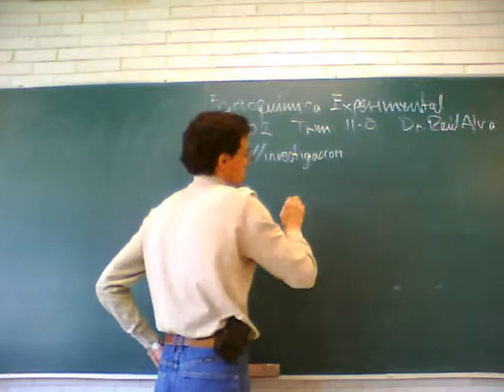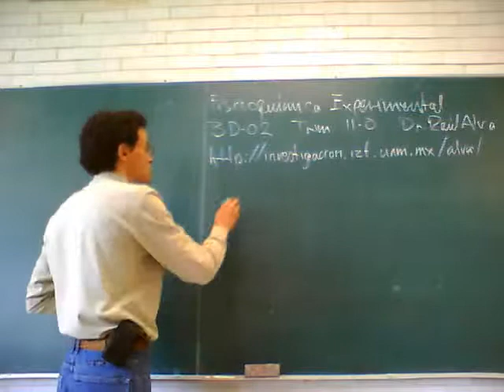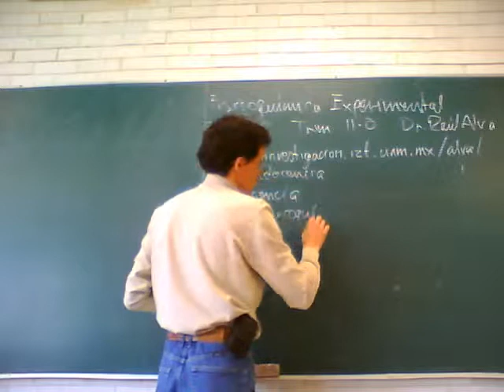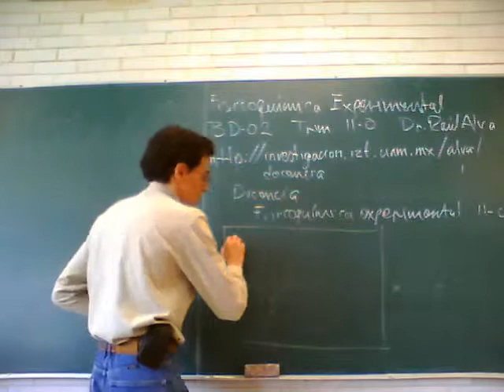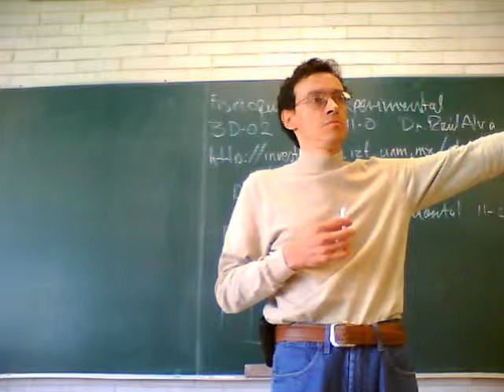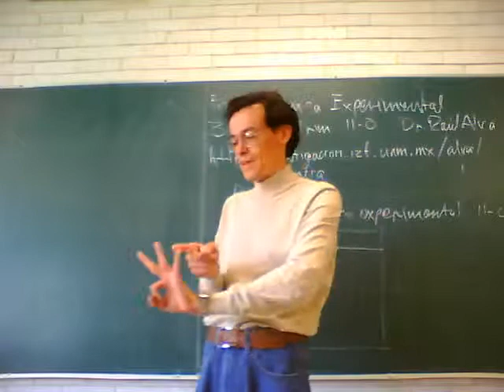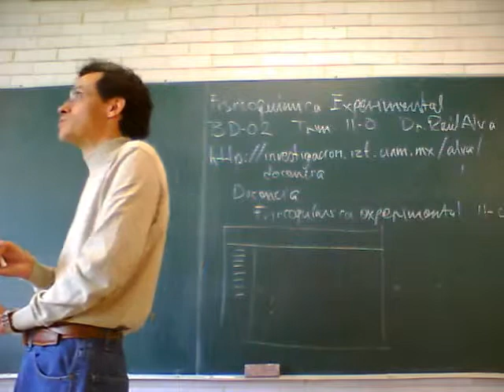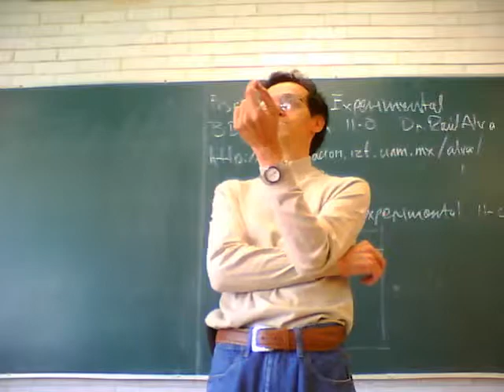Fisicoquímica Experimental 11-Otoño Sesión 1, 2/7